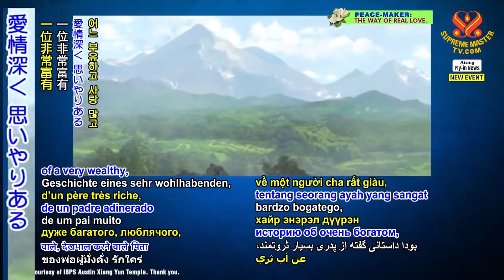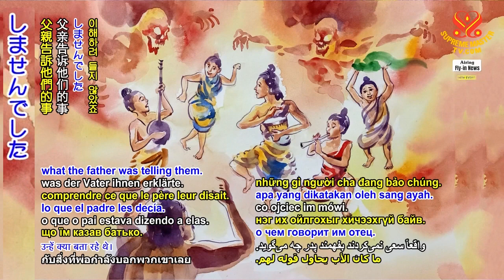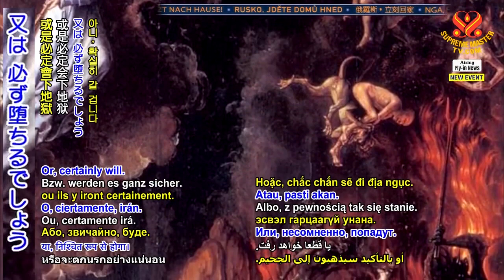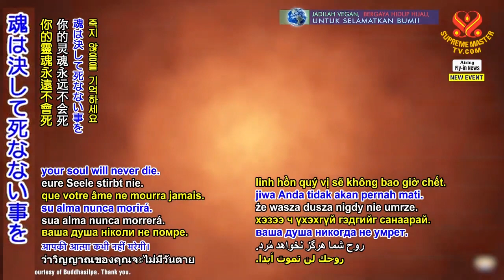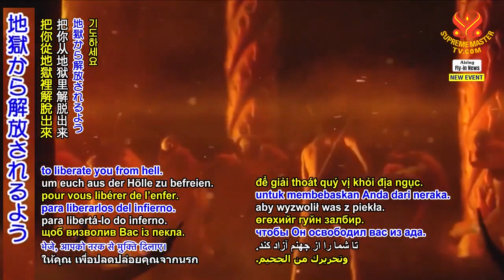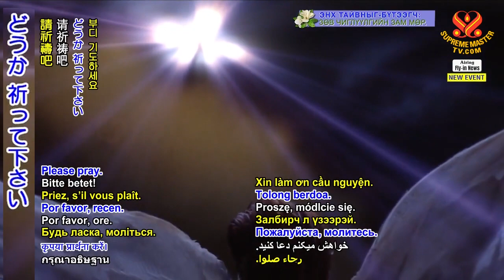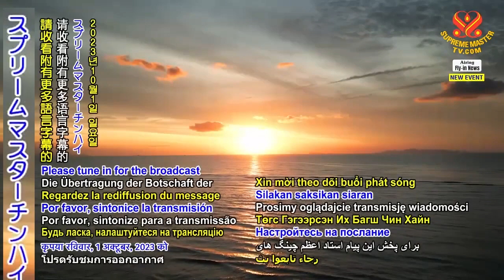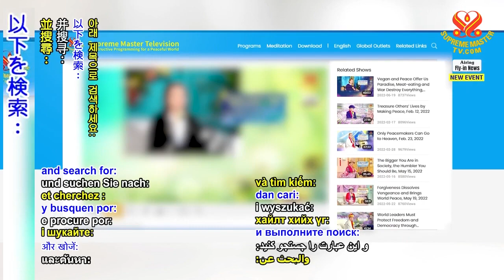P5o5_この世界は何でできているか, Sep 20, 2023(12181 NWN 1)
要約
私はまだ努力しています でももうよく分りません 貴方がこの地球上の 可能な聖人や賢人によって 救われますように 貴方には 彼らが必要です 彼らの物理的な助けと 祝福が必要です 神の慈悲がありますように 私達全員に アーメン
この地球で 又は地獄で浄化 期間を経ねばならないと しても 忘れないで下さい 魂は決して死なない事を それをただ忘れないで 持てる力を尽くして 祈って下さい […] 神に祈ります 救いの手を 差し伸べてくれるよう 地獄から解放されるよう すでに今生でも 解放を祈って下さい 神の祝福 慈悲 赦しを祈って下さい 神を思い出せるように 貴方と貴方の力で支えて 下さるよう神に祈ります そして心から祈りますー 毎日祈って下さい 忘れないで：毎日祈ります […] 一瞬でも 自由な時間が あったら 祈り 祈り 神に祈り 祈ります すると 地獄から 救われるかもしれません […]